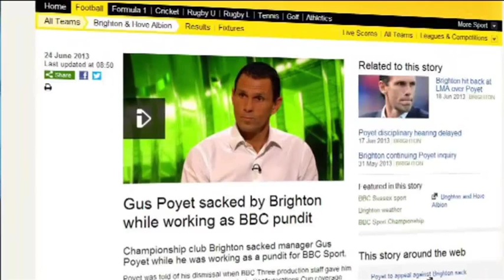Despiden a Gus Poyet de la BBC mientras comentaba en directo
Escúchanos Escucha nuestros Podcast con toda la actualidad en EsLaHora de tfnoticias